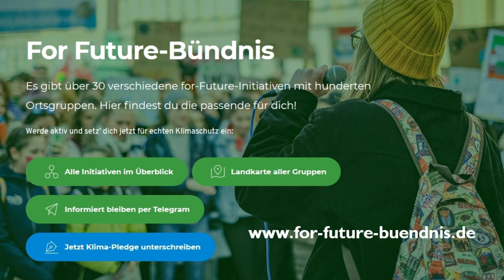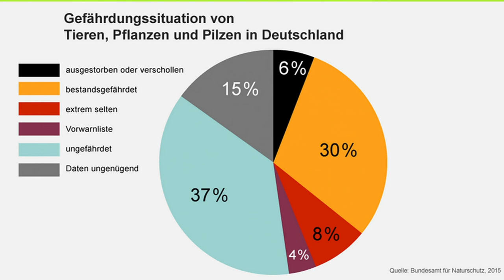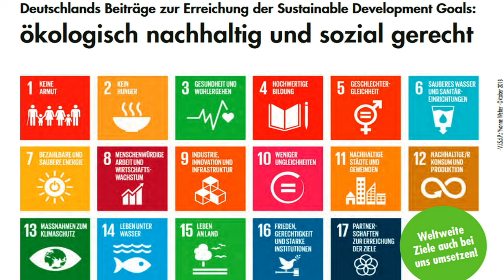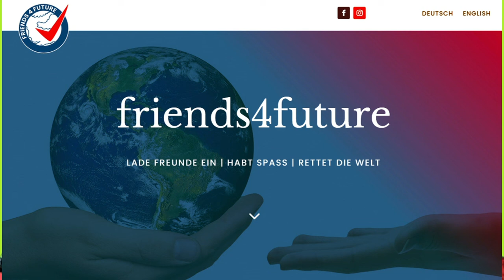Lokaler Kampf für den Klimaschutz - Fridays for Future FFB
Sendereihe „Engagierte Jugend - Gespräche über Leben, Lernen und politisches Engagement in Zeiten der Krise“. Fridays for Future: Das sind alle, die für unser Klima auf die Straße gehen. Die Klimastreik-Bewegung ist international, überparteilich, unabhängig und dezentral organisiert. Die Jugendbewegung ist weltweit ein Begriff. Vor der Pandemie machten vor allem Schülerinnen und Schüler mit Protesten für den Klimaschutz auf sich aufmerksam, inzwischen Jung und Alt aus allen Berufssparten und Lebensbereichen. Auch in Fürstenfeldbruck gründete sich eine Gruppierung dieser Bewegung. - Alina Reize erzählt im Interview mit Lisa Rubin von ihrem Engagement für den Klimaschutz, lädt zum Mitmachen ein und gibt Einblicke zu der Frage, was noch alles getan werden muss, um unseren Planeten nachhaltig zu schützen. Lisa Rubin ist 22 Jahre alt, Politologiestudentin, Brucker Stadträtin und dort im Ausschuss für Integration, Soziales, Jugend und Sport sowie im Kultur- und Werkausschuss tätig. Alina Reize ist 18 Jahre alt und aktiv als Mitglied und Delegierte für „Fridays for Future“ in FFB.
Interessante Weblinks:
FfF in FFB WhatsApp, e-Mail, Telegram; For Future Bündnis Die Klimadebatte Klimanotstand FfF-Streiktermine Parents for Future Urgewald Klima-Pledge - Machen Sie die Bundestagswahl zur Klimawahl
Infos aus der Region:
„Germering for Future“ will eine Befragung der Bundestagsdirektkandidatinnen des Wahlkreises durchführen. Sie ist für Freitag, 10. September, in der Dietrich-Bonhoeffer-Kirche geplant
Die Grafrather Gruppe "Klimaaktiv vor Ort" möchte zusammen mit dem Agenda-21-Büro des Kreises mit einer Informations- und Motivations-Kampagne nachhaltig einen Bewusstseinswandel herbeiführen. Pressebericht